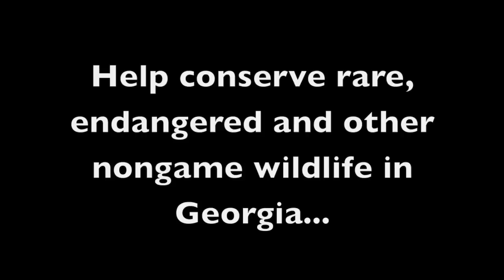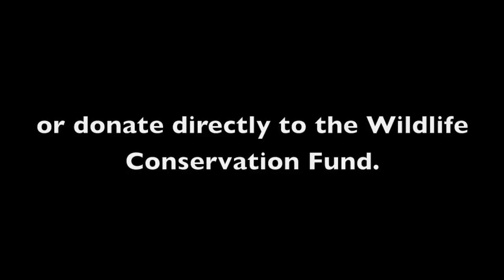North Georgia Hellbenders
Hellbenders are North America's largest salamander, growing up to 2 feet in length!  One of the healthiest populations of this rare species is found right here in the north Georgia mountains. The Georgia Dept. of Natural Resources began a long-term monitoring and survey effort focused on eastern hellbenders in 2011.  Wildlife Biologist Thomas Floyd (GA DNR Wildlife Resources Division - Nongame Conservation Section) recently led a small crew on the last survey of the hellbender monitoring season.

Video footage of hellbender under water provided by Jeff Humphries. Photos also provided by Jeff Humphries and Dirk J. Stevenson.